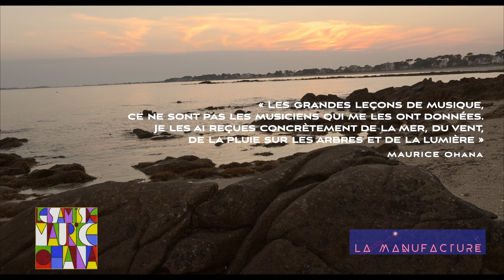"Ohana Memoria" - 30ème Anniversaire Maurice Ohana - Guitare, Olivier Pelmoine - Film, Antoine Campo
Film officiel commémorant le compositeur Maurice Ohana, figure majeure de la musique contemporaine. Le film complet a été tourné dans la maison où résida l'artiste à Carnac : sur les terres, les paysages et les horizons de Bretagne que le musicien affectionnait. Un film produit par Antoine Campo & La Manufacture avec le concours des Amis de Maurice Ohana et du label Skarbo.
Maurice Ohana a reçu le Prix Italia, le Prix national de Musique, le Prix Honegger, le Prix musical de la Ville de Paris et le Prix Maurice Ravel. Il fut lauréat du Grand Prix de Musique Guerlain de l’Académie des Beaux-Arts. Il reçut le Prix de la SACEM pour la meilleure première exécution. Président de l’Académie internationale Maurice Ravel, il était par ailleurs Chevalier de la Légion d’Honneur et Commandeur des Arts et Lettres.